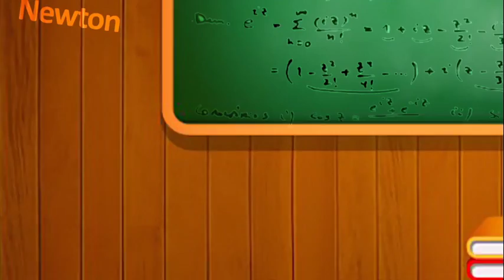PAREDÃO NA TV - PEDRO É O "MENTE BRILHANTE" DA ESCOLA CLARA CAMARÃO.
PAREDÃO NA TV
Programa exibido todos os sábados às 10H na Band Natal.

Direção: José Fernandes
Apresentação: Daniel Leon e Donato Fernandes